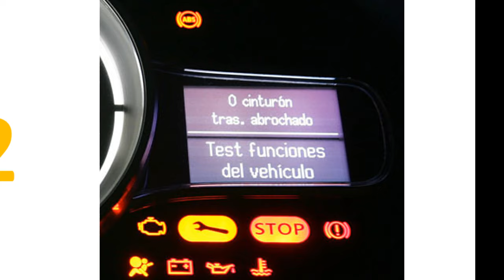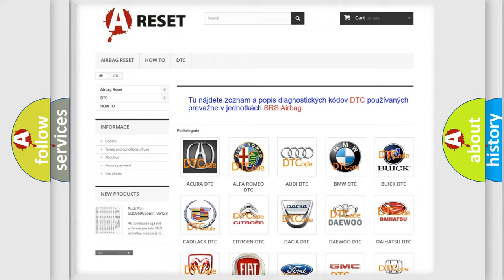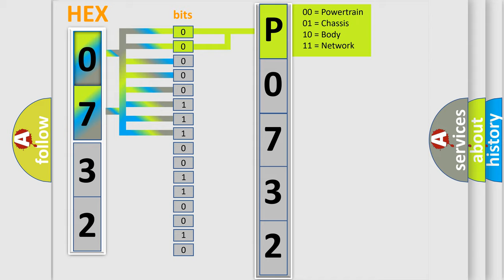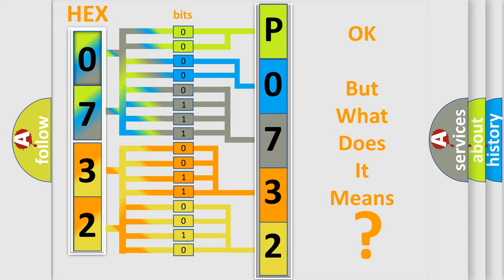DTC Lexus P0732-869 Short Explanation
Contents:
0:21 Basic DTC analysis according to OBD2 protocol standard.
1:48 Insight into programming
2:58 A diagnostically understandable description of the Diagnostic Trouble Code
3:05 Basic error definition

Make:
Lexus
Code:
P0732 869
Definition:
Description:
CAN message incorrect.